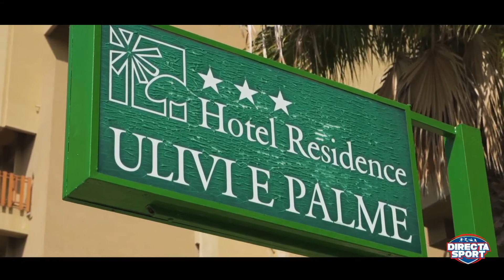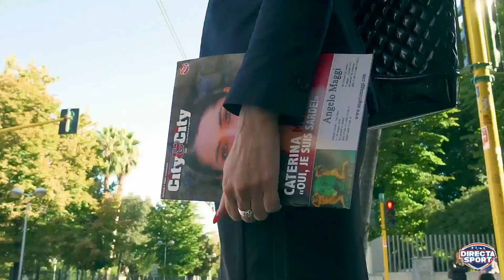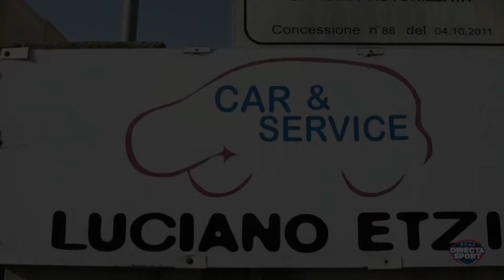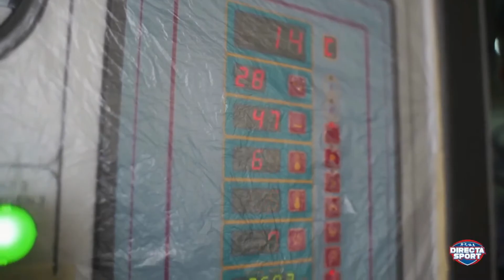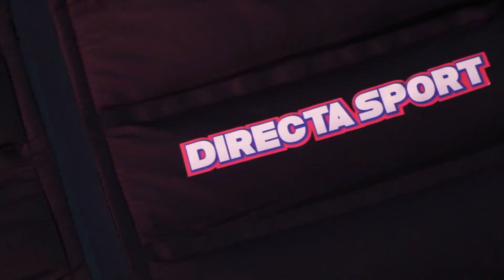Futsal BM – Cagliari Futsal – MGM2000 (3-2)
Venerdì 2 aprile, ore 17, via Monte Acuto
immagini di Andrea Farris, commento di Matteo Piga